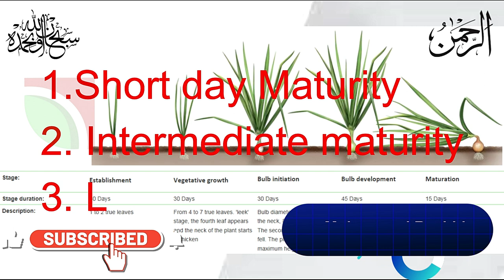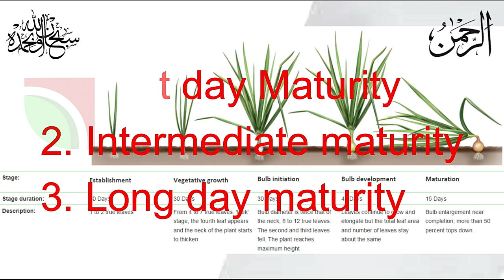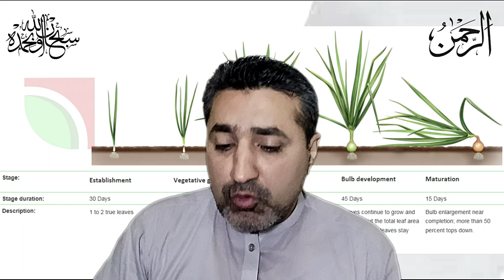onion kitnah early laga saktain hain swat1 onion sowing best time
onion kitnah early laga saktain hain.
Swat 1 onion sowing timing,
کیا ہمیں سوات 1 لگانا چاہیے کہ نہیں,
Swat 1 onion yield,
Swat 1 price,
swat1 ایک ایکڑ کے لیے بیج کی مقدار